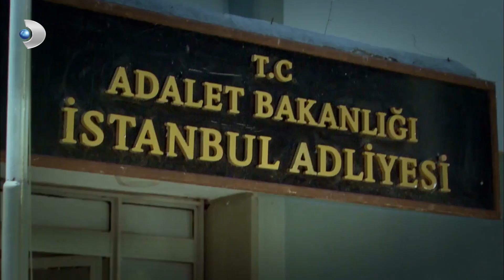Hakan HAPSE Girdi! - Öyle Bir Geçer Zaman Ki 79.Bölüm (Sezon Finali)